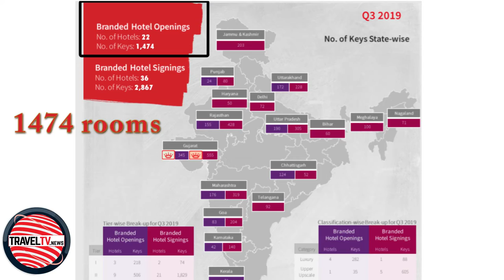traveltv.news Episode 1041 (November 29, 2019)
In this episode TravelTV.News focuses on:

PATA India Chapter gearing up for its next Tourism PowerHouse

As per JLL, 22 branded hotels opened in India with 1474 rooms in Q3 this year

The turnaround man, Ashwani Lohani shares glimpses of his journey

We interviewed:

JATINDER TANEJA, Honorary Vice Chairman, PATA India Chapter

ARJUN SHARMA, Chairman, Select Group

ASHWANI LOHANI, Chairman & Managing Director, Air India